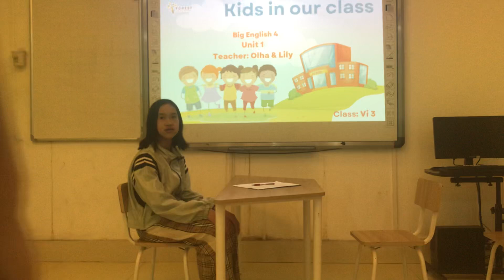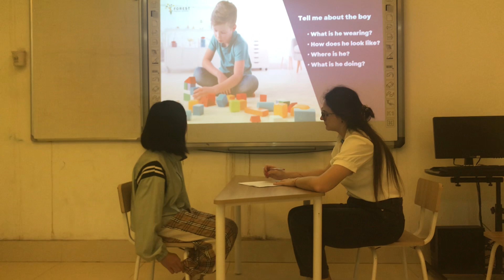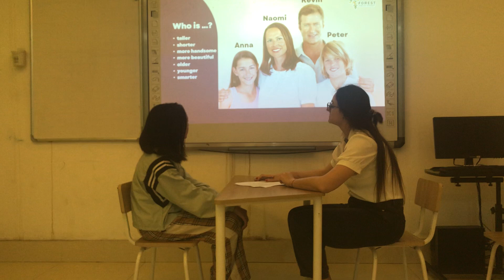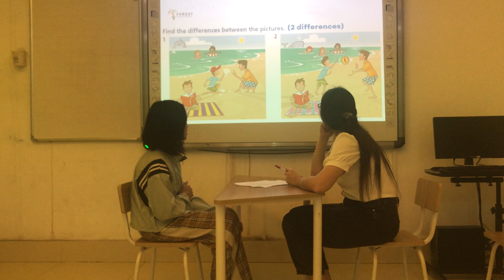Lina. Vi 3. Big 4. Unit 1